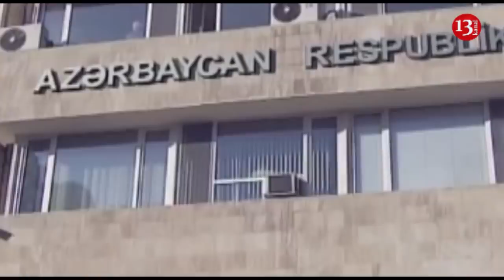"Qatili bütün kənd tanıyır, arxası bərkdir deyə, qorxurlar"-İDDİA:"O, öz gəlinlərini belə zorlayıb"